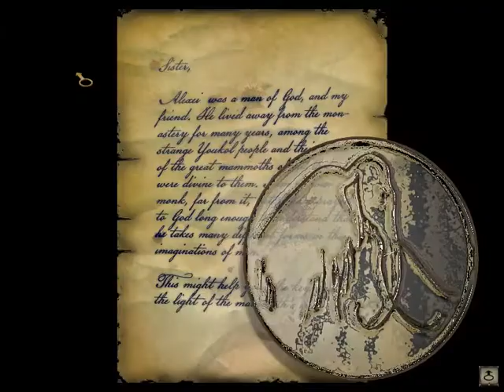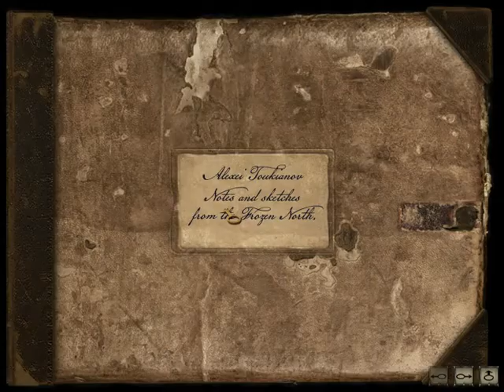Let's Play - Syberia II - 3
Monastery